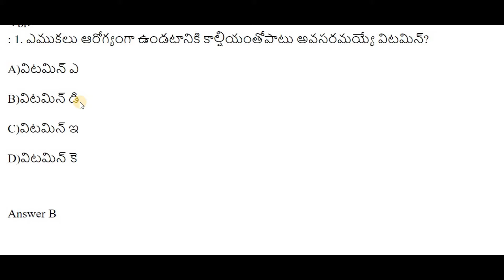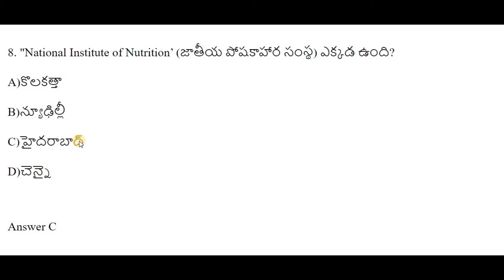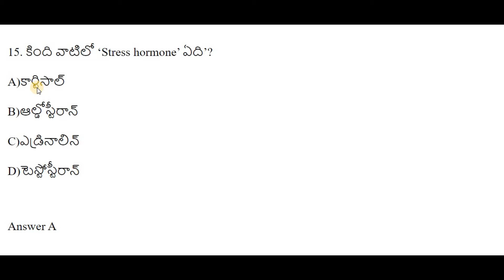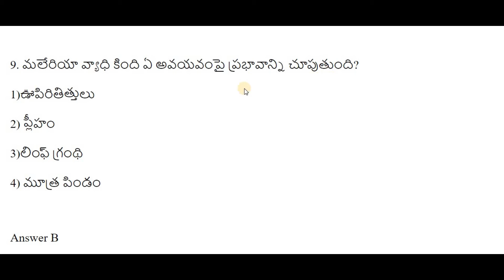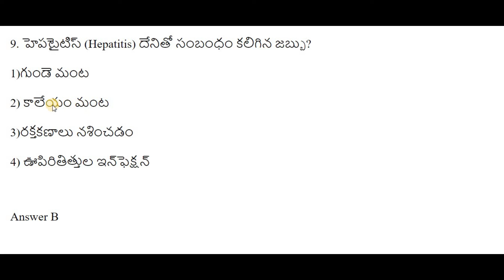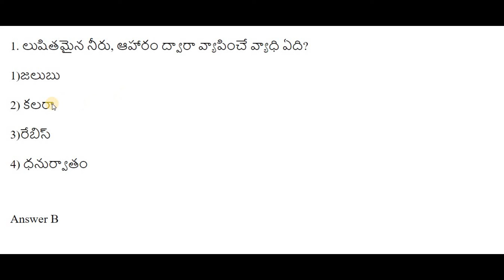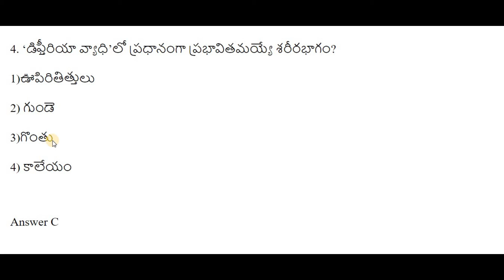Biology Bits in Telugu | latest ap and telangana all exams bits police groups 1 2 Appsc Tspsc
Biology Bits in Telugu | latest ap and telangana all exams bits police groups 1 2 Appsc Tspsc for all competitive exams bits in telugu